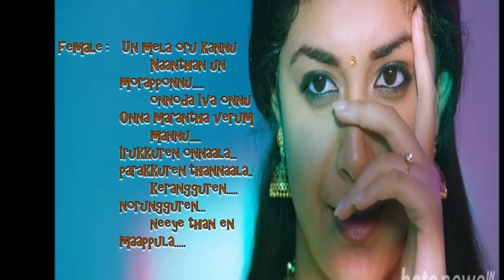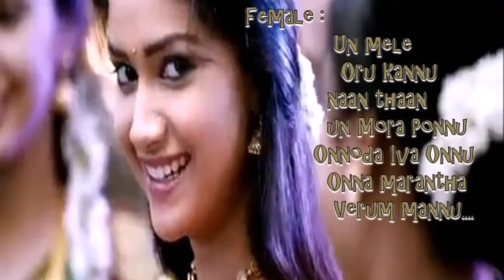Un mela oru kannu- karaoke for male singers - Maya Padma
Movie : RajniMurugan || Singers: Jithin Raj, Mahalakshmi Iyer || Music : D. Imman || Lyricist : Yugabharathi || Karaoke for male singer ( cover) : R. Maya Padma ||
Mixing and Mastering : D. Theagu